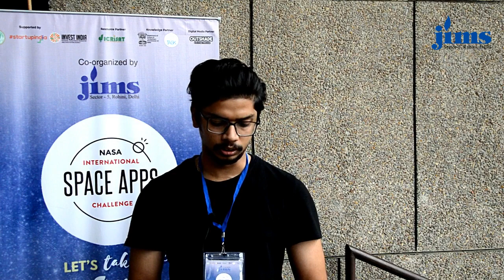Mr. Himanshu Tripathi, Student | JIMS Rohini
We organized a Hackathon ‘NASA International SPACE APP Challenge” in association with 'SUMVN' on August 31, 2018.

JIMS (Jagan Institute Of Management Studies)
Rohini Sector -5